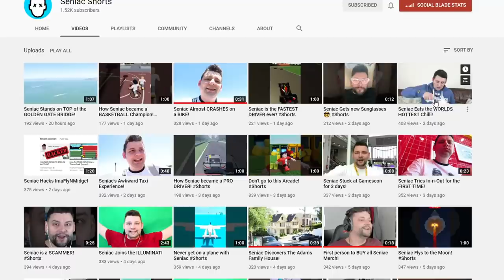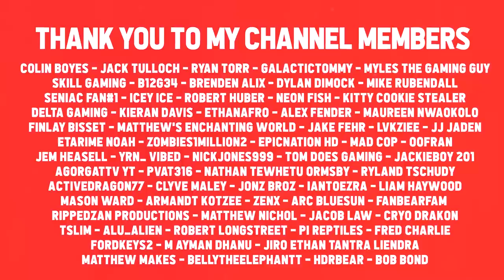How To Become a BILLIONAIRE in Roville!